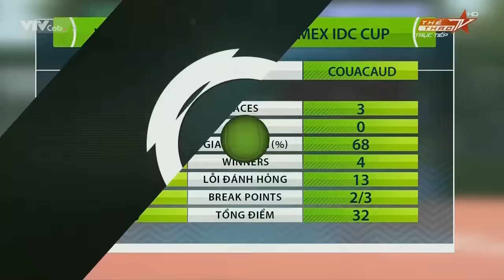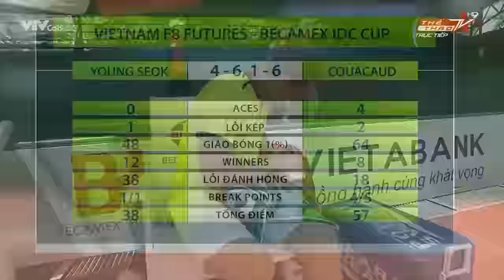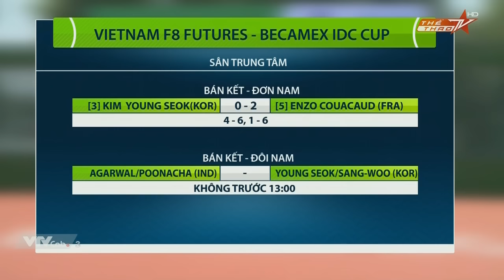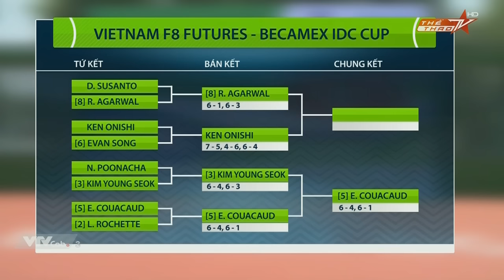ENZO COUACAUD VS KIM YOUNG SEOK - MEN'S FUTURE 2016 | FULL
VTF Media | Trực tiếp trận đấu đơn nam giữa hai tay vợt ENZO COUACAUD và KIM YOUNG SEOK trong khuôn khổ giải quần vợt Vietnam F8 Men's Future 2016.

* Địa chỉ: 115 Quán Thánh, Ba Đình, Hà Nội